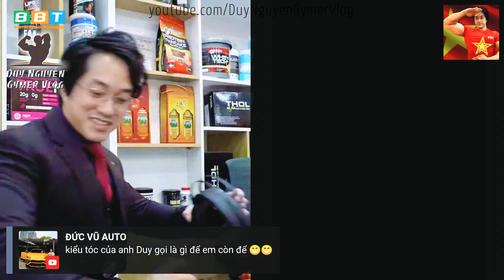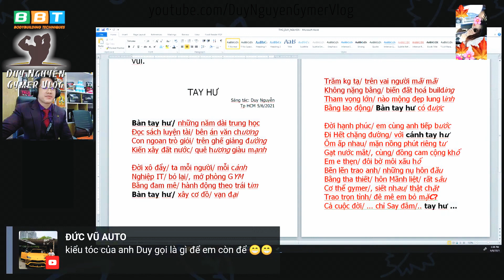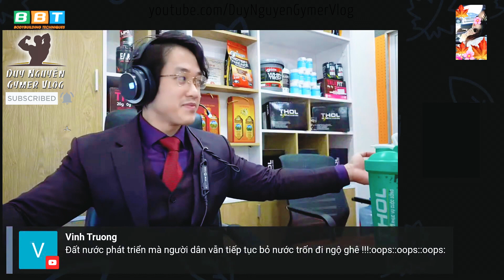Chị An Nhiên Phải Thừa Nhận VN Tránh Dịch Quá Hiệu Quả. Báo Nước Ngoài Dám Đặt Tiêu Đề Khịa VN À?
0:00 Chị An Nhiên ngày mai đi trị bệnh rồi, cả nhà chúc chị bình an nào
3:03 Báo nước ngoài mà đặt tiêu đề khịa VN à
3:45 VN luôn lo cho dân và tránh dịch hiệu quả
6:57 Bài báo ở New York là những người dân bên đó phải nịnh thế nào
8:35 Tệ nạn phổ biến tại Mỹ nó xảy ra là do đâu? Đó có phải là giá trị của sự tự do?
11:00 Khi mà thất nghiệp mà đòi Chính phủ Mỹ cho họ á? Biết tiền dó từ đâu ra không?
13:14 Xin tiền Chính phủ đi ca thán này nọ là tự đi phơi bày sự thật thôi
16:15 N+ N- cũng cốt lõi cuối cùng là Youtube và Donate thôi
18:10 Tổng Thống bên Mỹ còn không được quyền tự do ngôn luận nữa, thì người dân sẽ ra sao
20:40 Người Mỹ luôn có sự tôn trọng với chị An Nhiên
23:06 Thật ra chị An Nhiên không quan trọng Duy Nguyễn mặc đồ gì